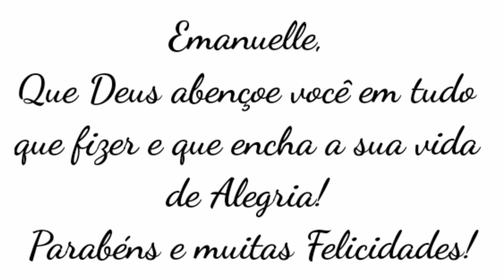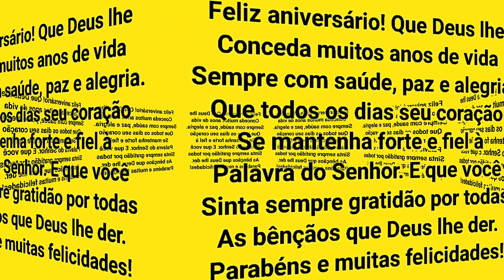Aniversário de Emanuelle Belém 6 julho 2020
Emanuelle Belém 06 de julho 2020
Aniversário de Emanuelle
Montalvânia  -  Minas Gerais
Ivoneide Belém de Souza
Egilson